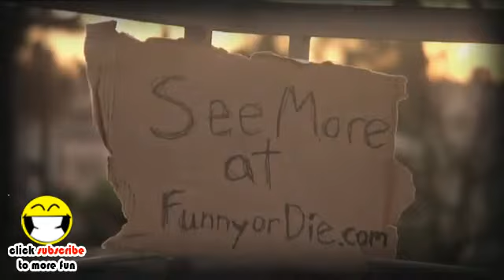A Plea for Playstation